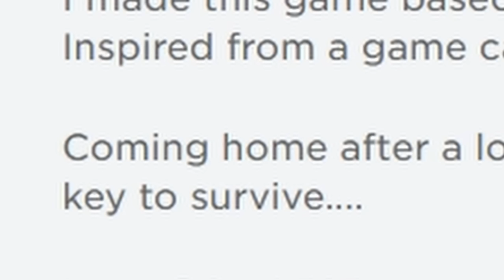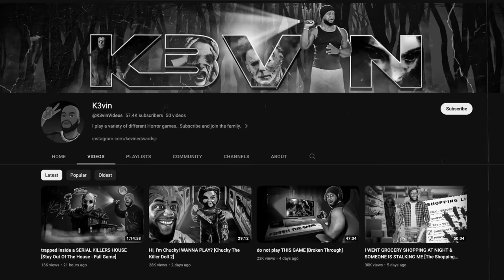Roblox weird strict dad